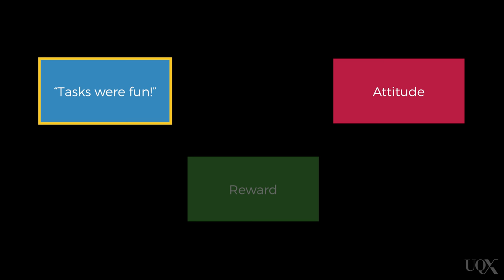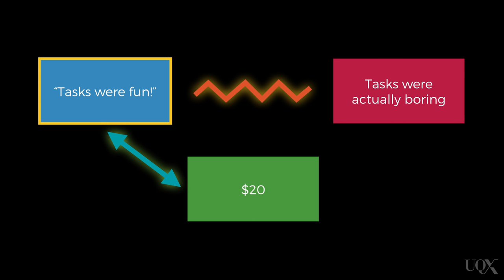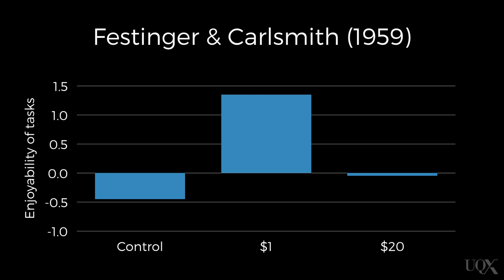UQx PSYC1030.1x 2-4-4 Part B: Testing cognitive consistency